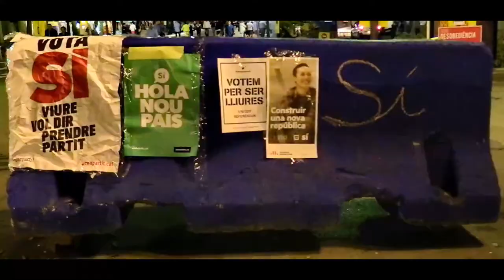Emotiva cloenda encartellada massiva a Tarragona a favor referèndum i del 'sí' a l'1 d'octubre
L'acte està organitzat per les entitats sobiranistes de la ciutat i partits PDECat, Esquerra i la CUP.